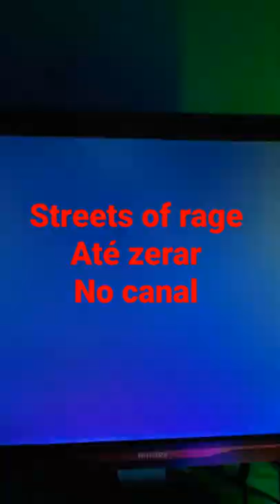Streets of Rage 4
Streets os rage 4